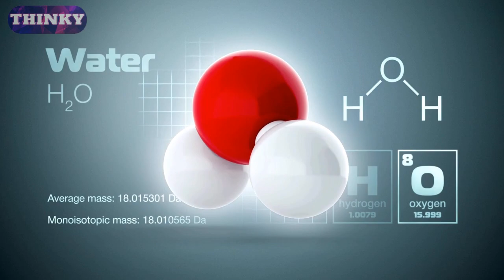Why Is Ice So Slippery? Science Explained In One Minute | THINKY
If you've ever slipped and fallen on a patch of ice, you already know ice is slippery — dangerously so. It's well understood that ice is slippery, just like water is wet. Less understood is why ice is so slippery, but there is science behind the slickness.
We at THINKY explained why ice is so slippery based on a scientific approach so watch till the end to find out.